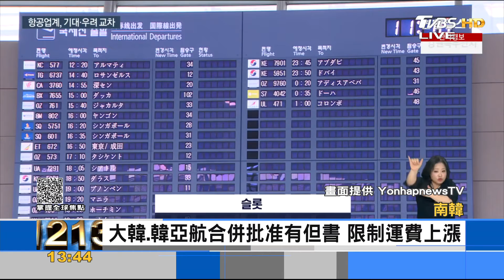大韓合併韓亞獲批准 南韓航空界新氣象｜FOCUS午間新聞 20220302